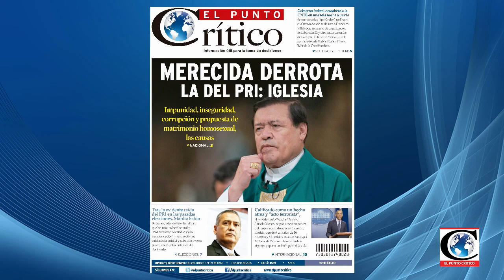"No podemos pensar que una 'reforma administrativa' transforme el rezago educativo":Mónica Ramírez